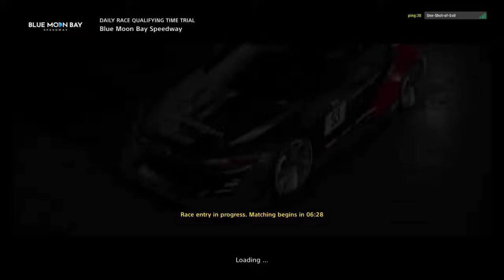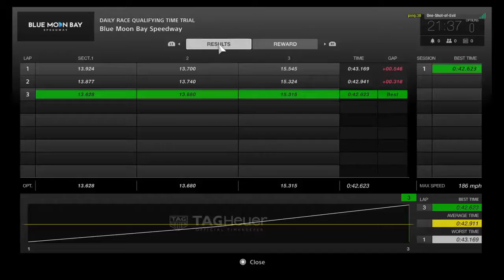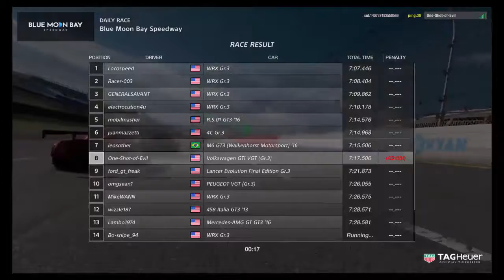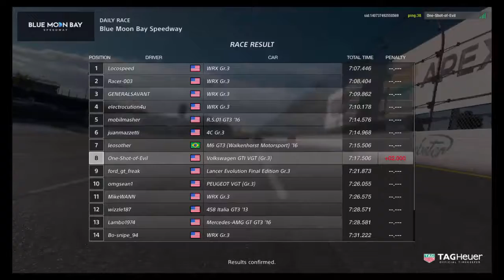Gran Turismo Sport Beta Online Race - Volkswagen GTI VGT Gr 3